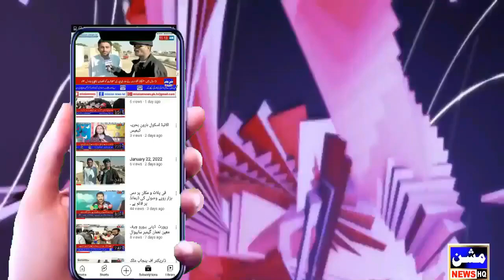رپورٹ کبیر حسین مشن نیوز کراچی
بلدیہ ٹاون سے جہاں رانا فٹبال گراونڈ میی گورنمنٹ اسکول انٹر اسکول اسپورٹس گالہ 2024 ڈسڑکٹ کیماڈی مینی اولمپکس گرلز اینڈ بوائز چیمپئن شپ کا انعقاد کیا گیا جس میی سماجی سیاسی تاجر و سندھ رینجرز کے کمانڈرز نے بھی شرکت کی